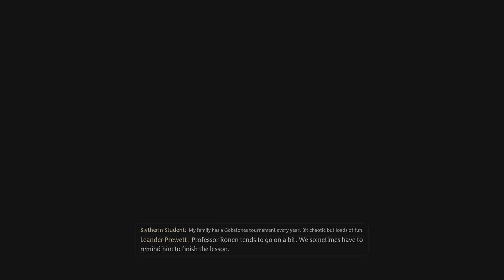Hogwarts Legacy EP2 part 1 WE GOT OUR WAND🔥